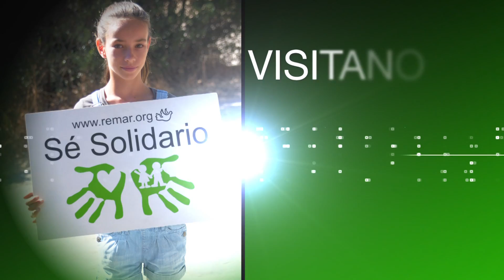Remar S.O.S en Mozambique activa protocolo de emergencia ante la devastación del Ciclón IDA.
Se ha activado el protocolo de emergencia de REMAR SOS en Mozambique ante los efectos devastadores que ha dejado el Ciclón Idai a su paso por gran parte de este territorio y varias poblaciones del sur de África.
¡AYUDANOS A SEGUIR AYUDANDO A OTROS!
CONTACTANOS AL 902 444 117